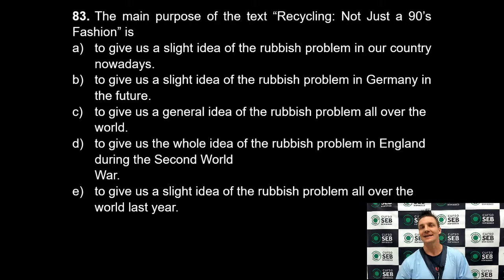83 Inglês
2° VS MODELO UFPR - 1ª FASE - PROVA  01/06/19